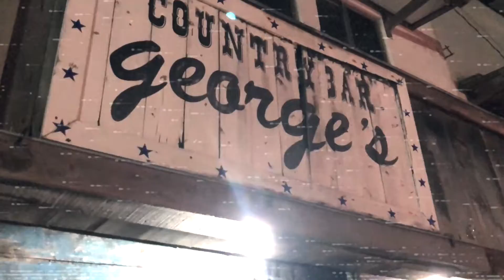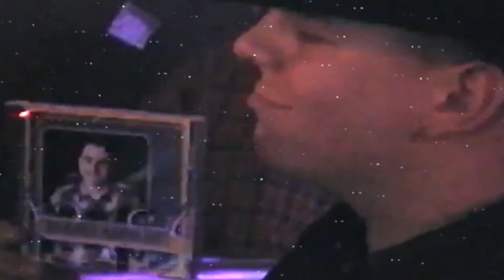"George's" Jared Ashley Official Music Video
George's Country Bar is located just outside the gate of one the largest US Naval bases in the world in Yokosuka Japan.  Serving those who serve since 1976 many Sailors and Marines have made lifelong memories within the walls of George's...

Copy Right 2020 Liberty Creek Records.